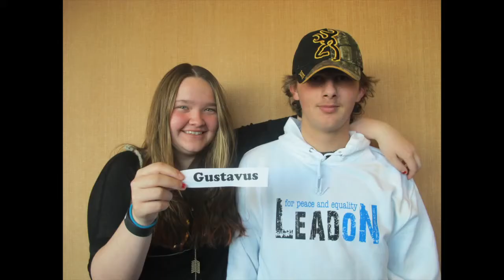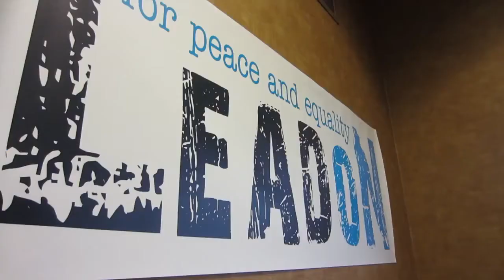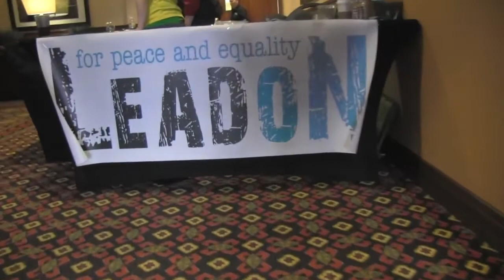Lead On 2012 Digital Story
This video was created with the help of Lead On 2012 youth. Thank you to everyone!